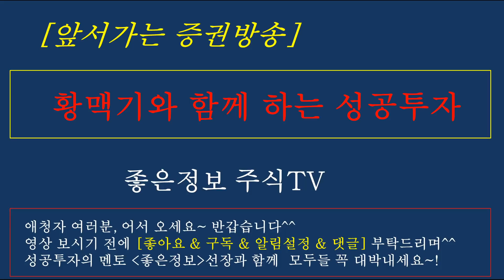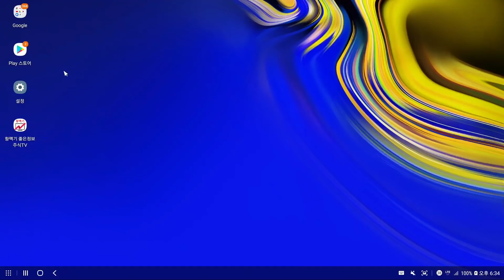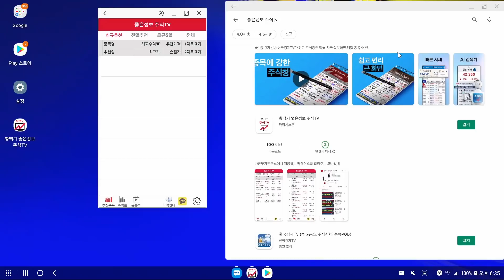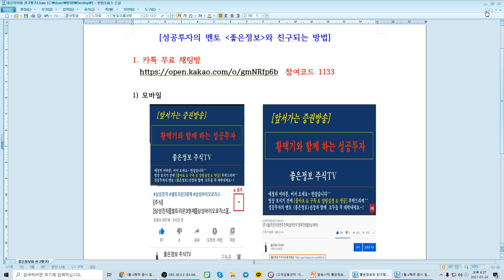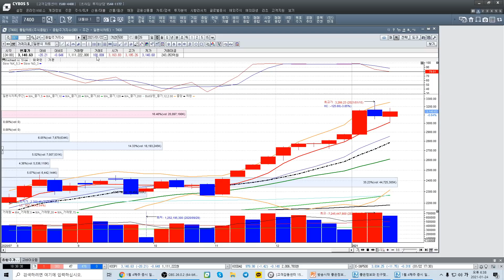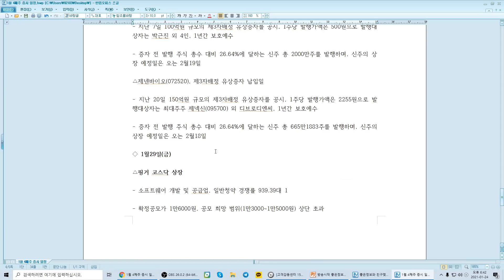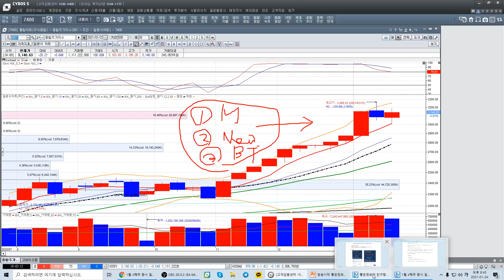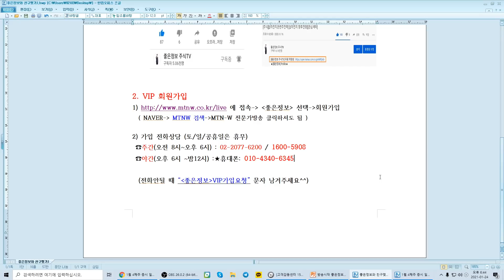[주식][ 1월 25일 증시전망] 초보,직장인 투자/월요일 증시전망과 관심섹타/이번주 증시일정/ 신규상장주일정/좋은정보/황맥기